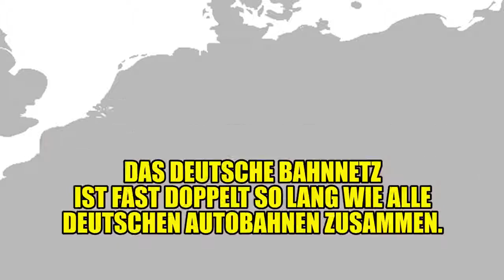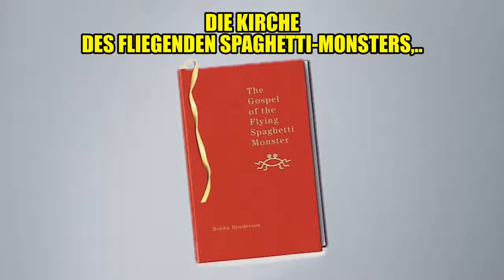9 Dinge - Die man kaum glauben kann!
Quellenangaben:
-iStock

"Autobahnen in Deutschland" by user:fremantleboy - own work on base of image:Landkreise.svg by user:DieBuche.

"Soccer Youth Goal Keeper" by Torsten Bolten, AFpix.de - Own work (own photo).

„Confed-Cup 2005 Eröffnungsspiel (Elfmeter Ballack)“ von Stefan Michalowsky - per E-Mail vom Fotografen erhalten.

„MEVyMosey“ von Osado - Eigenes Werk. Lizenziert unter GFDL über Wikimedia Commons

„FSM“ von Omidmottaghi - Eigenes Werk. Lizenziert unter GFDL über Wikimedia Commons

„Cuddly Flying Spaghetti Monster“ von Head - Photo: Eigenes Werk.

"The Gospel of the Flying Spaghetti Monster" by Source.

"Alcohol bottles photographed while drunk" by Kotivalo - Own work.

„Mickey Rourke Tribeca 2009 Shankbone“ von David Shankbone - David Shankbone.

"Mickey Rourke 2009 portrait" by David Shankbone - David Shankbone.

„Acherontia atropos MHNT ventre“ von Didier Descouens - Eigenes Werk. Lizenziert unter CC-BY-SA 4.0 über Wikimedia Commons

"Bundesarchiv B 145 Bild-F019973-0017, Düsseldorf, CDU-Bundesparteitag, Adenauer" by Bundesarchiv, B 145 Bild-F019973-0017 / Gerhard Heisler / CC-BY-SA.

"Clown fish in the Andaman Coral Reef" by Ritiks - Own work.